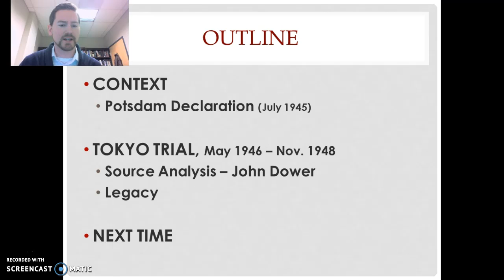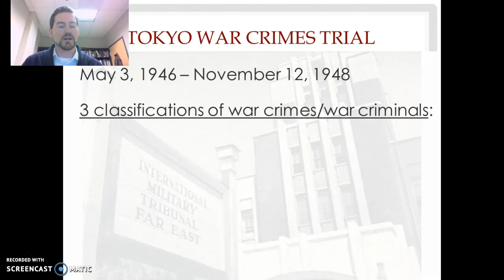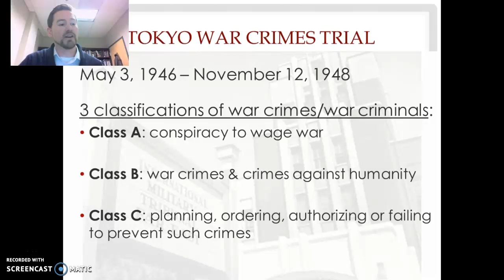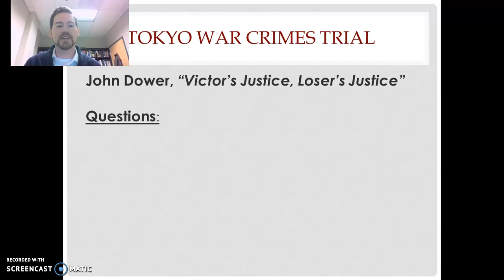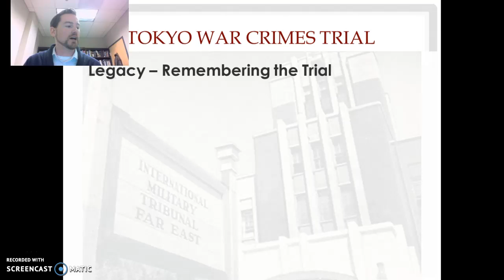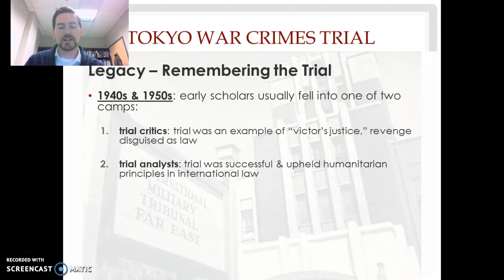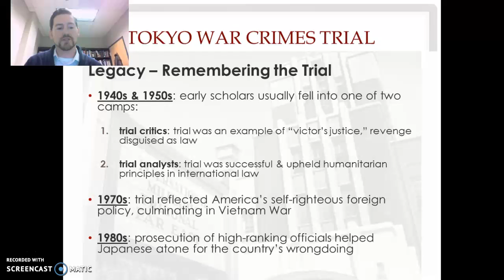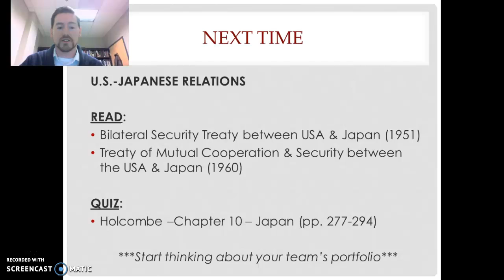The Occupation (Part 2) - Tokyo War Crimes Trial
Overview of the Tokyo War Crimes Trial (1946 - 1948), how they compare to the Nuremberg Trial that came before it, and whether or not this trial was fair.